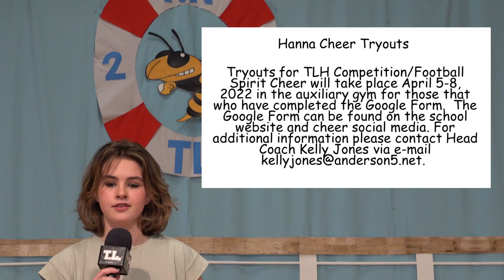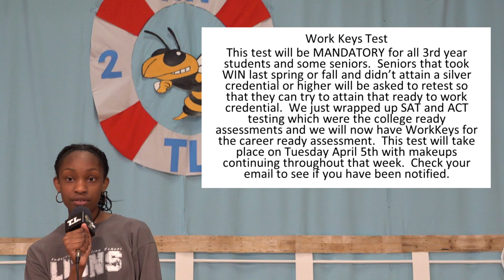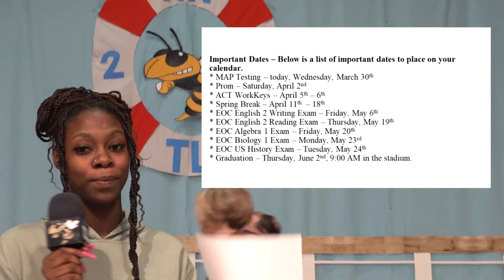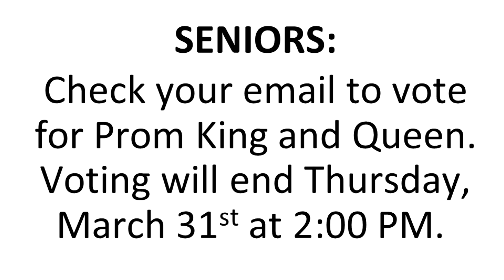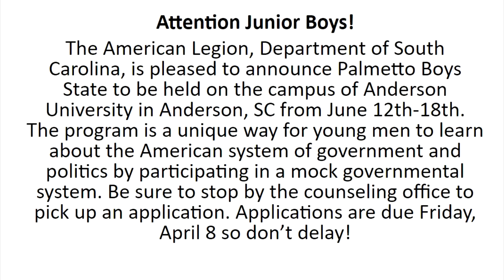Annoucements Wednesday 3 30 21